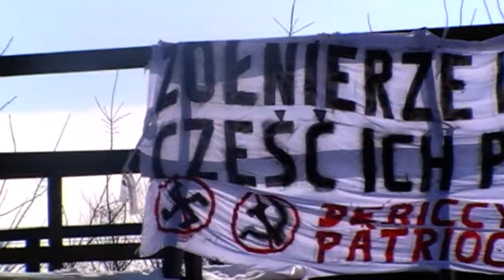1 marca Debica - Żołnierze Wyklęci